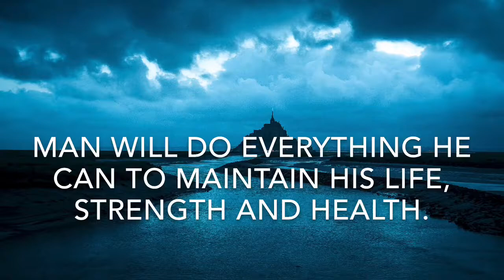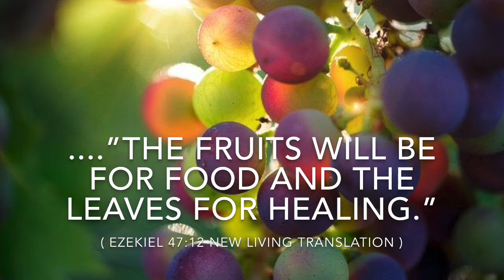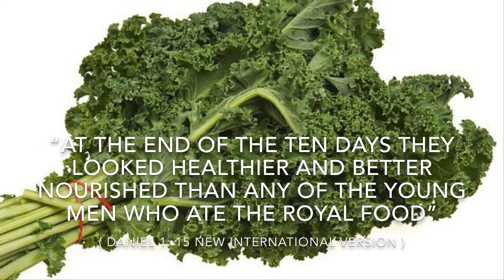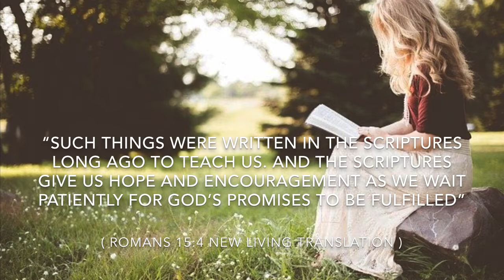Bible Readings :How to have a healthy mind and body - very interesting facts/proven.